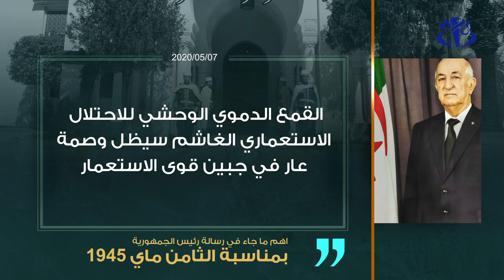رئيس الجمهورية يعلن 8 ماي من كل سنة يوما وطنيا للذاكرة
الجزائر (وأج) - أعلن رئيس الجمهورية السيد عبد المجيد تبون، أنه أصدر قرارا باعتبار الثامن ماي من كل سنة، "يوما وطنيا للذاكرة"، كما أعطى تعليمات بإطلاق قناة تلفزيونية وطنية خاصة بالتاريخ.